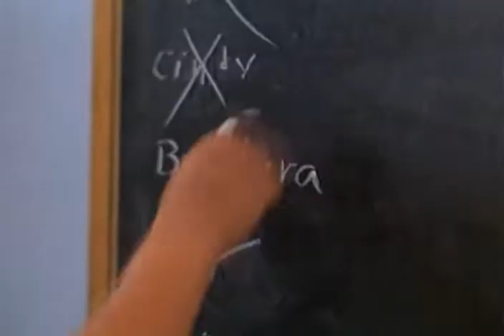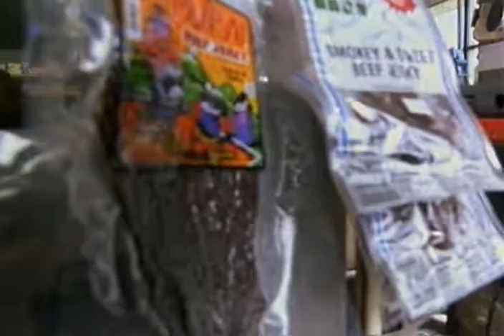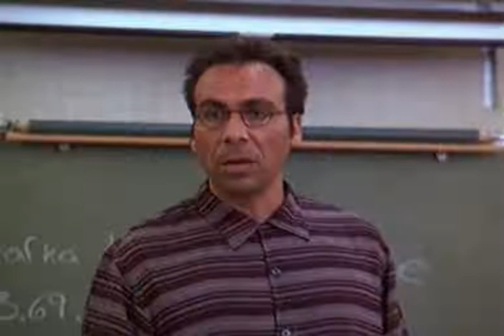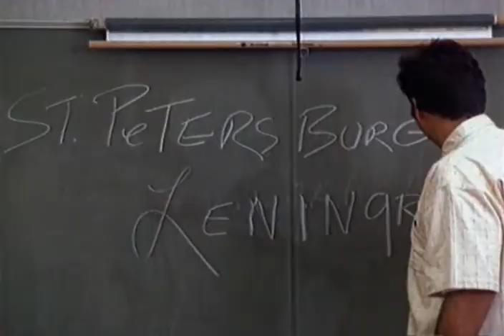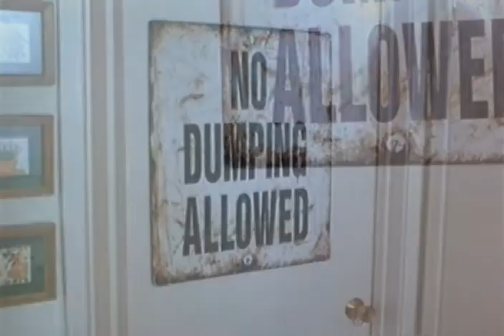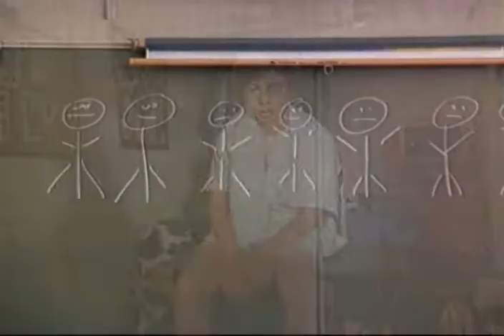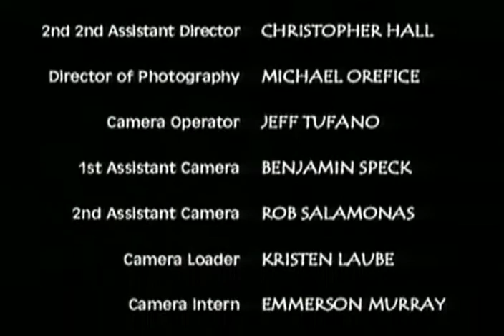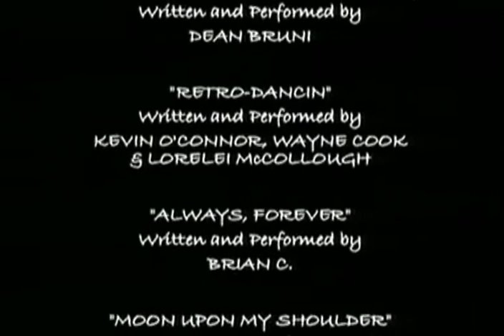Lloyd: un chico diferente - Pelicula latino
SINOPSIS
Lloyd no consigue destacar entre los compañeros del colegio ya que su poco agraciado físico provoca que los demás niños se rían de él y las niñas ni le miren. Sin embargo, Lloyd tiene un carácter alegre y divertido que le lleva a estar todo el tiempo gastando bromas. Es precisamente su faceta bromista el que le lleva a una clase especial de corrección. Allí encontrará a un nuevo amigo y a una guapa niña llamada Tracy, de la que se enamorará perdidamente.